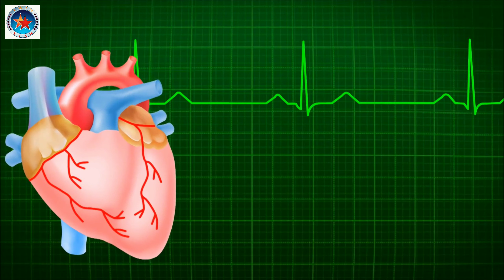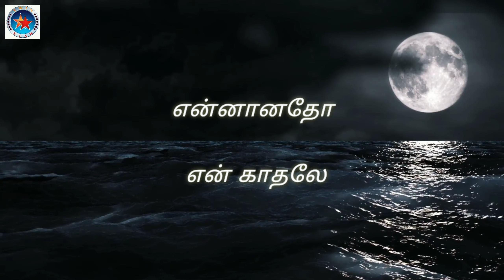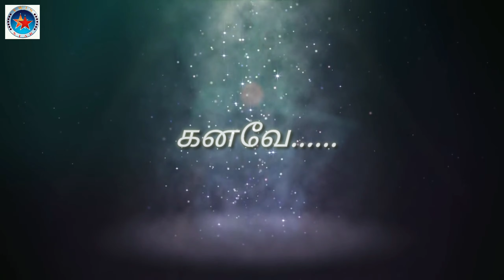Yaen ENnai Maranadhai | Remake | Yaen ENnai Pirrindhaii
This song remake of Yaen ENnai Pirrindhaii from Aditya Varma

CONCEPT : HU STR NOO

SINGER     : LEAN STR SHA

LYRICS       : HU STR NOO

EDIT             : NK_EDITZ

        Thanks fr Ur support!!